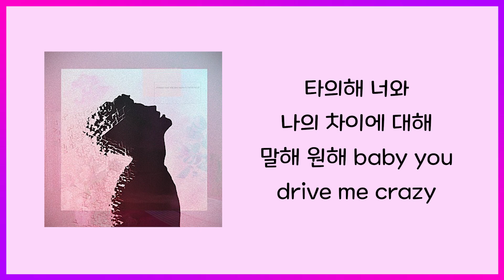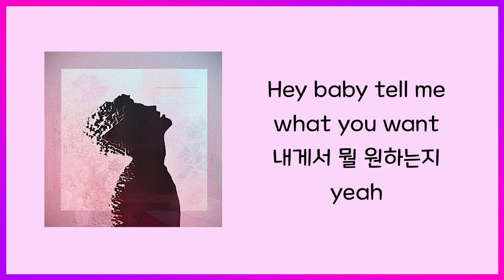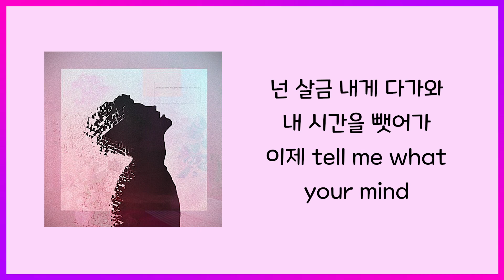What is Your Mind (Feat. D2ear) - kenessi(케네시) 가사(Lyric)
좋은노래 알려주신 은별하님 감사합니다!